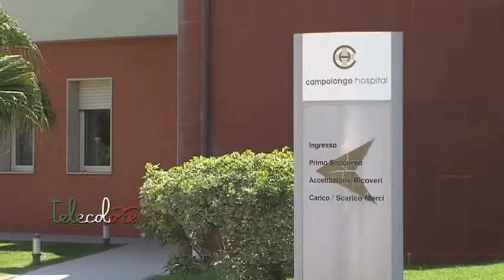Presidio ad Eboli della Cgil contro l'accordo sul personale della sanità privata convenzionata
Un no secco all'accordo una tantum sottoscritto da Uil e Cisl per i lavoratori della sanità privata convenzionata. A pronunciarlo la Cgil che ha tenuto un presidio ad Eboli, nei pressi del Campolongo Hospital con la partecipazione anche di un esponente della segreteria nazionale. (140619 Giancarlo Frasca)